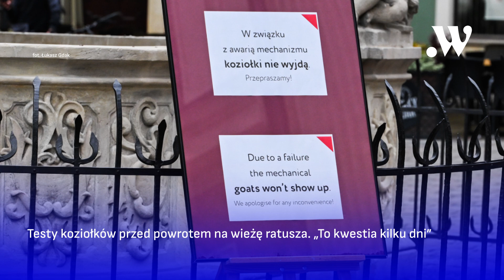Poznań w minutę || 05.07.2024